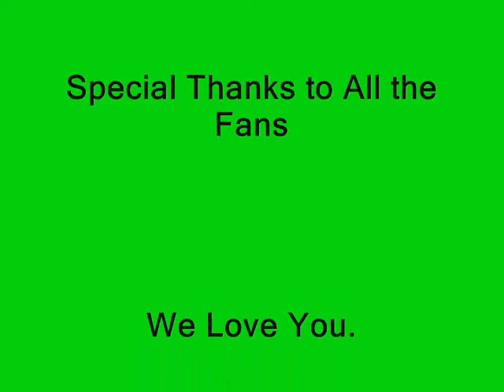Dmuzikguyz presents Halo, by Beyonce.wmv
Kadeem and his band "Dmuzikguyz" playing their rendition of Beyonce's "Halo"